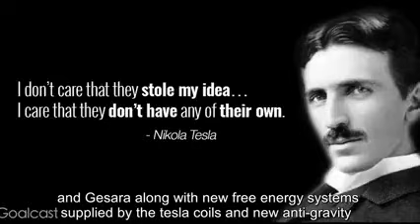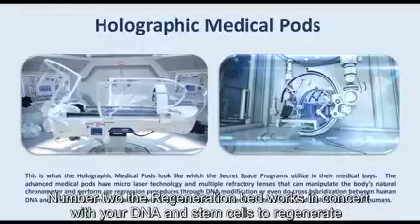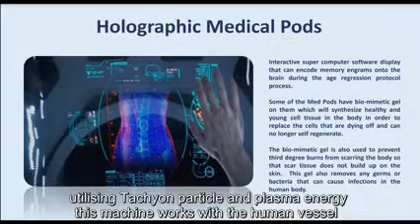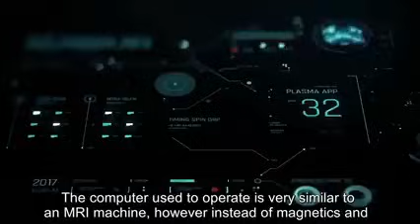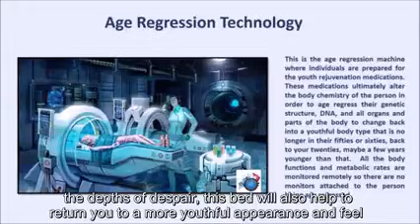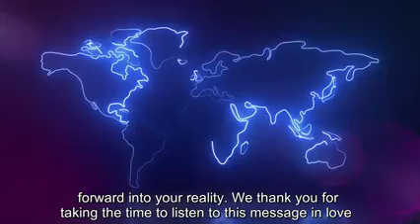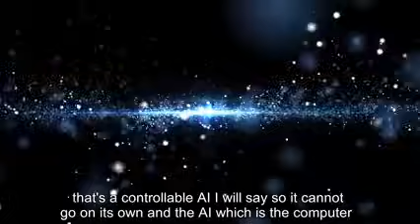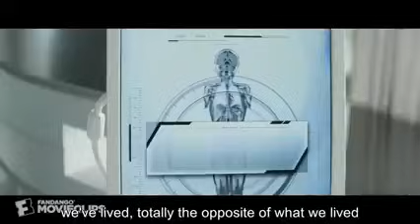Med bed Quantum Technology explained - How it works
Med Bed – Healing Technology
Technology hidden away from humanity for years, these pod-like beds are predicted to have healing capabilities for a wide range of diseases.

Depending on the bed, typically the bed scans your body much like an MRI, based on the readings it receives through AI (Artificial Intelligence), the computer determines what is going on inside your body and provides a diagnosis, based upon the diagnoses the technology proceeds to heal you.

For healing at the baseline level ensure your cells are performing optimally.